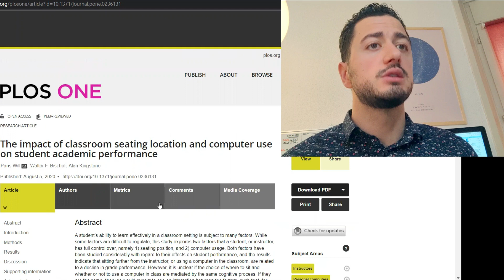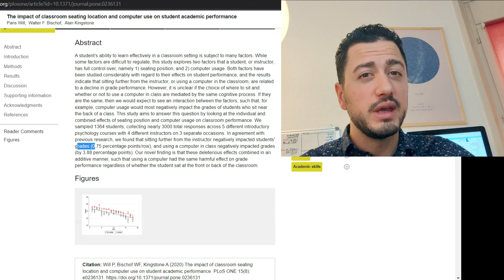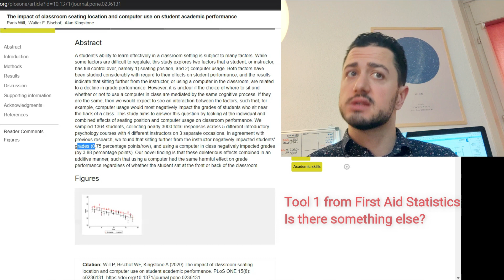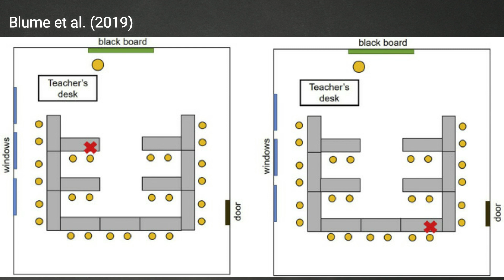Can you really question science with my First Aid Statistics?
In this video I use two examples to illustrate how the tools I share allow you to challenge even published papers in peer-reviewed scientific journals.

Thanks Pr.Joerg Dietz for those two nice examples! Pr. Joerg Dietz invited me to teach during his class Evidence Based Management for the Master in Management at HEC Lausanne. I've heard about those two papers during his introduction of the class.

2:00 1st example: Is there something else? (omitted variable bias)
4:38 2nd example: Can we extrapolate? (external validity)
7:00 in-vivo research example